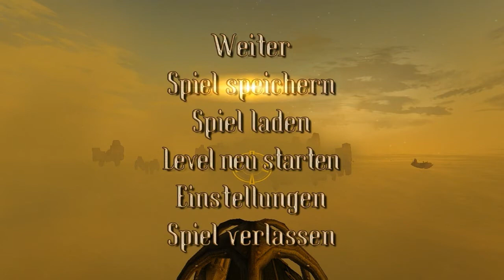Let's Play Project Nomads [HD][#31] - Probiers mal mit Gemütlichkeit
PROJECT NOMADS

Erschienen: 2002
Entwickler: Radon Labs
Publisher: CDV